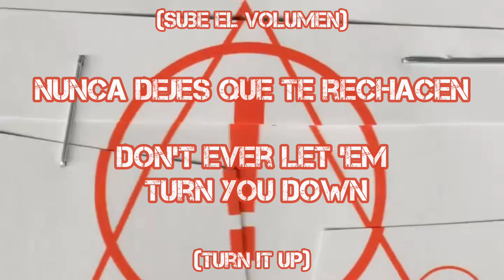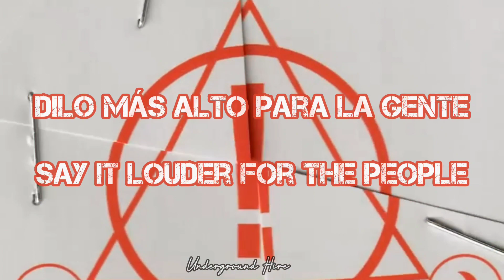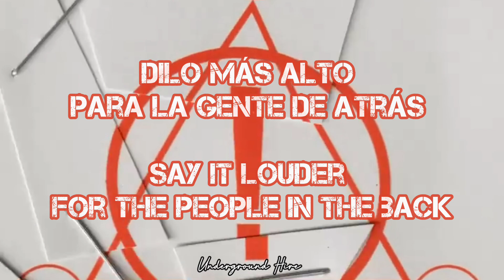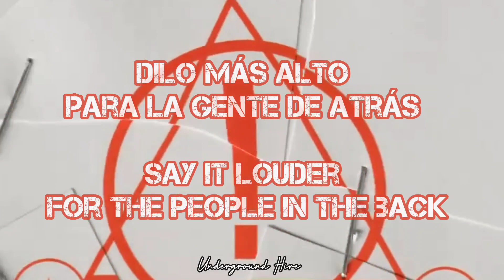Say It Louder - Panic! At The Disco (Lyrics - Sub. Español)